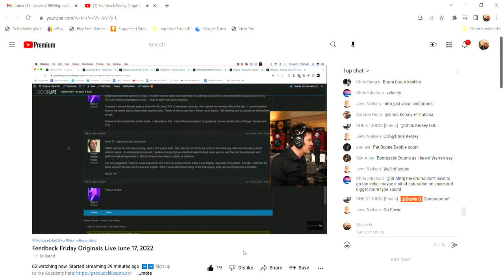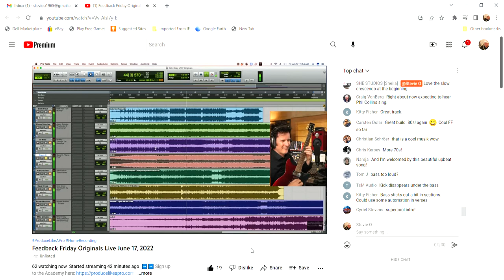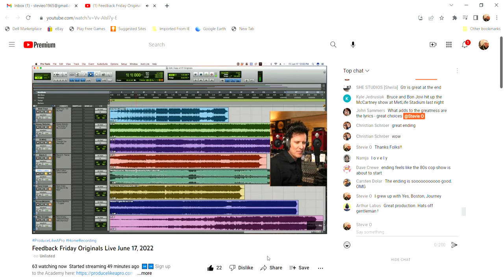PLAP Academy's Originals Feedback Friday 6/17/22. WARREN HUART'S review of my song, DANCE PARTY.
Once a month, Warren Huart, founder of The Produce Like A Pro Academy, features ORIGINAL's Feedback Friday, and gives 10 members of the Academy a chance to unleash their own creations (writings and/or Productions to be heard and critiqued by Warren and the other members of the Academy.

Today was my chance to be heard, as I presented my very own "DANCE PARTY".  The support and the critique were fantastic!!  The song itself is very throwback (early 80's), upbeat and lyrically positive.  Most of my creations are as I have always been influenced by such bands as YES, JOURNEY, BOSTON, GENESIS, TOTO, KANSAS and STYX.

Warren Huart has been a world-renowned Music Producer, Mixer, teacher and influencer since the early 90's.  He's produced such acts as The Frey (#1 on Billboard charts), Korn, Ace Frehley and Aerosmith.  His work on films and TV include Inglourious Basterds, Lost, Grey's Anatomy and Transformers and has received Grammy Awards Nominations for his works, and in 2019 The NAMM TEC Award for Audio Education for his Produce Like A Pro website and community.   So you can imagine how thrilled I was to have Warren critique (and highly praise) my work.  Can't thank him and the Academy peeps (Plappers) enough!!

Please enjoy the presentation as Warren critiques my work.